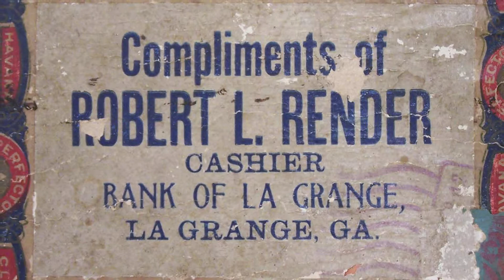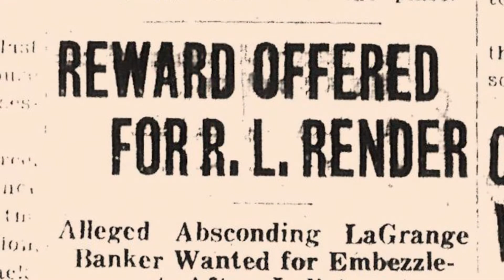A Brief Moment in LaGrange's History: Robert Render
Shannon Gavin Johnson of the Troup County Historical Society Archives and Legacy Museum on Main shares a bit of history from in and around LaGrange. In this episode we learn about the bank president Robert Render who embezzled funds and skipped town never to be heard from again.